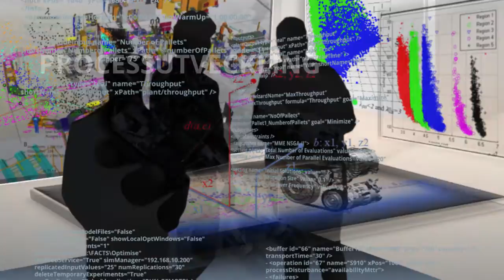Produktion2030 Introfilm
Ca 1 miljon människor är involverade i svensk tillverkningsindustri, och står tillsammans för ca 50 % av landets varuexport. Svensk tillverkning är viktig. För att produktion i Sverige skall vara fortsatt konkurrenskraftig krävs dock forskning och innovation inom området. Produktion2030 är ett strategiskt innovationsprogram för hållbar produktion i Sverige, som verkar för samverkan mellan industri, akademi, institut och samhälle.